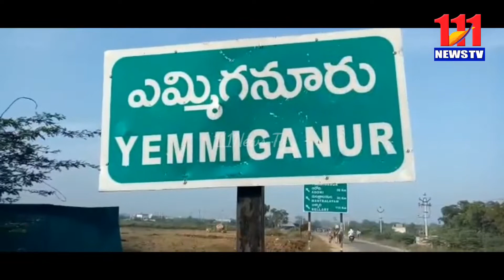కర్నూలు జిల్లా బనవాసి కృషి విజ్ఞాన్ కేంద్రంలో ప్రతి పంట పై అవగాహన సదస్సు/111News Tv/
111news tv#nandyal#Banarasi krishi vigyan Kendram#kurnool#

సెంటర్:కర్నూలు జిల్లా, ఎమ్మిగనూరు మండలం, బనవాసి కృషి విజ్ఞాన కేంద్రం

స్లగ్:ప్రత్తి పంటలో గులాబీ రంగు పురుగు యాజమాన్యం పై రైతులకు అవగాహన కార్యక్రమం
కర్నూలు జిల్లా, ఎమ్మిగనూరు మండల పరిధిలోని బనవాసి కృషి విజ్ఞాన కేంద్రం నందు ఈరోజు ఏటిజిసి బయోటెక్ ఫౌండేషన్ వారి భాగస్వామ్యం తో  ప్రత్తి పంటలో గులాబీ రంగు పురుగు యాజమాన్యంకై కొత్తగా వచ్చిన సాంకేతిక పరిజ్ఞాన పద్ధతి పై ఏటిజిసి బయోటెక్ ఫౌండేషన్ ప్రతినిధులు, డా. వి.బి.రెడ్డి, ఫౌండర్ డైరెక్టర్; డా. బి. శశిధర్, డైరెక్టర్, టెక్నో మార్కెటింగ్;  కెవికె ప్రోగ్రామ్ కోఆర్డినేటర్, డా. టి. శ్రీనివాస్,సస్య రక్షణ శాస్త్రవేత్త డా. ఎన్. రమేష్ నాయక్ లు పాల్గొని రైతులకు అవగాహన కార్యక్రమాన్ని నిర్వహించారు. ఈ